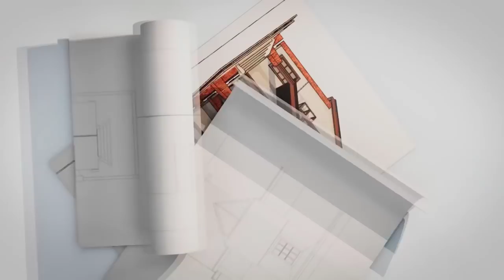Nên Chọn Xi Măng Nào Cho Tốt Khi Xây Dựng | Xây Dựng Nhà Phố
Xây Dựng Nhà Phố là kênh chia sẻ lĩnh vực tư vấn, thiết kế và xây dựng Nhà Phố, Biệt Thự Vườn,.. bên cạnh đó chúng tôi sẽ chia sẻ về những ngôi nhà mẫu tuyệt đẹp để bạn có thêm sự lựa chọn, tư vấn pháp lý và các khâu chuẩn bị trước khi xây nhà.

Nguyễn Minh Vũ
Địa chỉ: 24 Vũ Huy Tấn, Phường 3, Q.Bình Thạnh, HCM

Chuyên xây dựng nhà phố, biệt thự, xây phòng trọ, xây nhà trọ